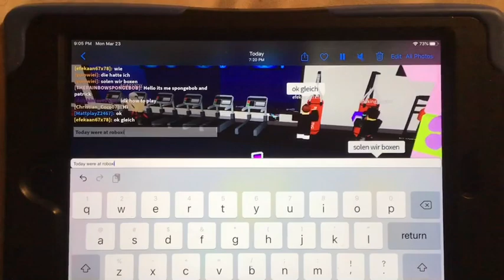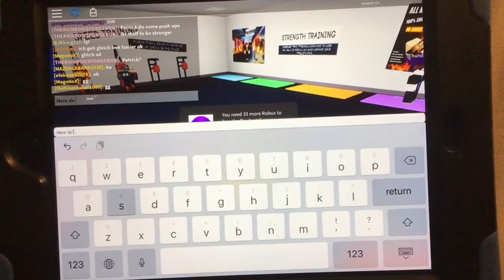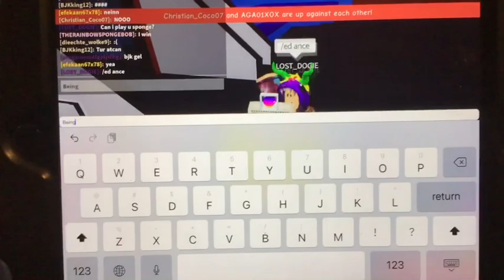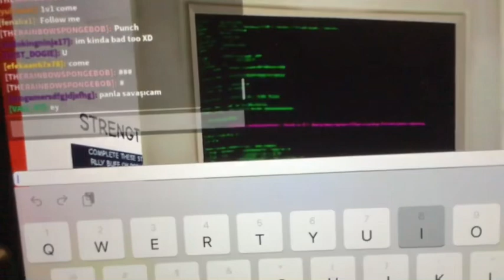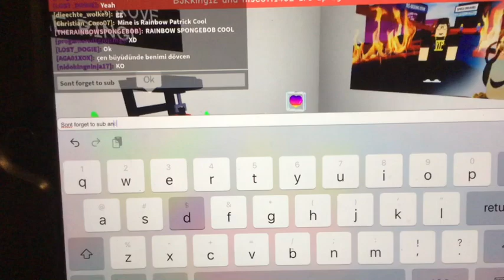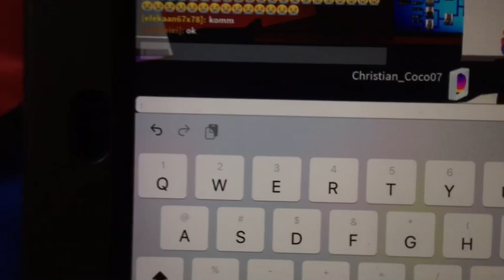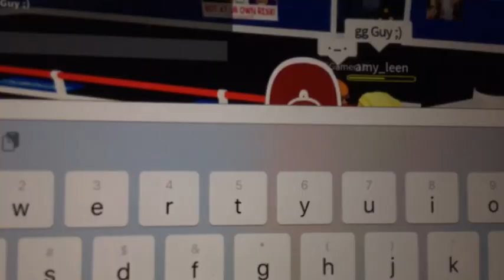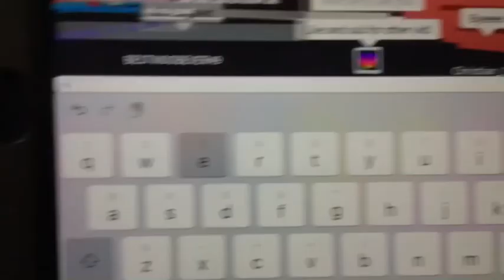Spongebob vs Patrick (roblox and more...)